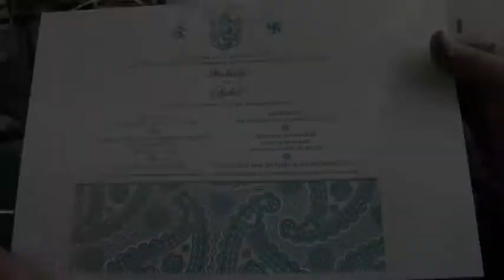Paisley Letterpress Invitations: Malathi & Aalok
we just finished printing Malathi & Aaloki's letterpress wedding invitations!